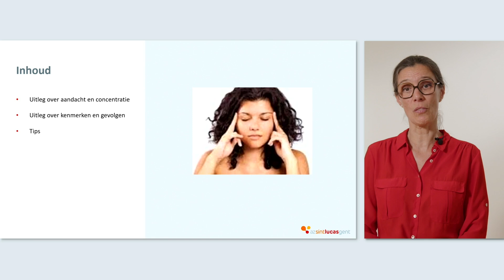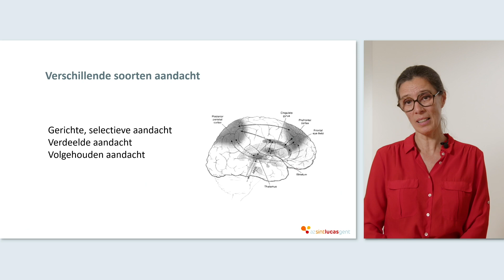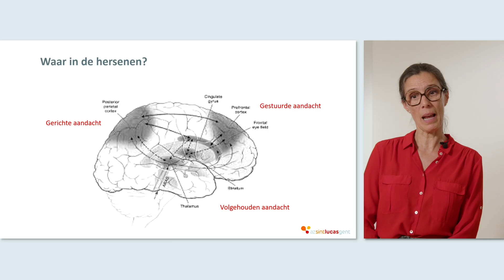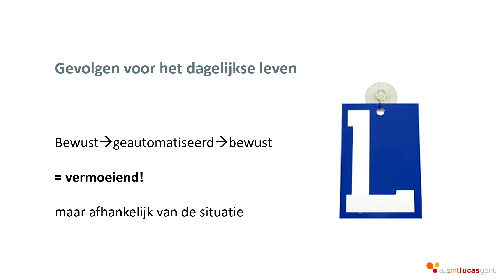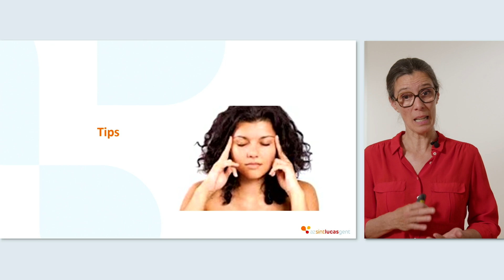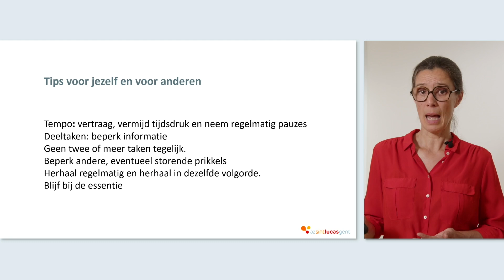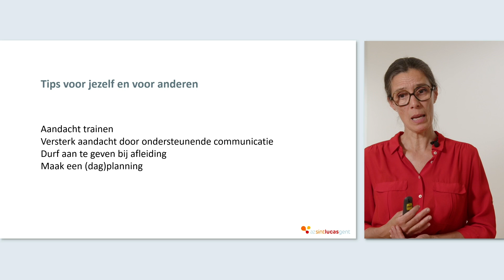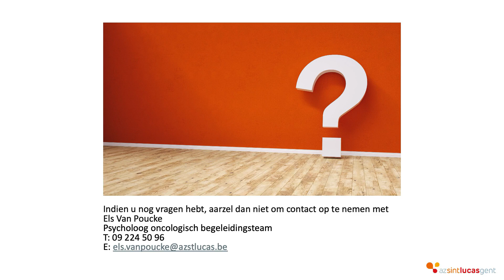04 - AZ Sint-Lucas Gent - Els - Aandacht en concentratie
Video 4 van de infosessies Oncologie
Aandacht en concentratie: handvaten voor patiënten en hun naasten
Els Van Poucke, oncopsycholoog